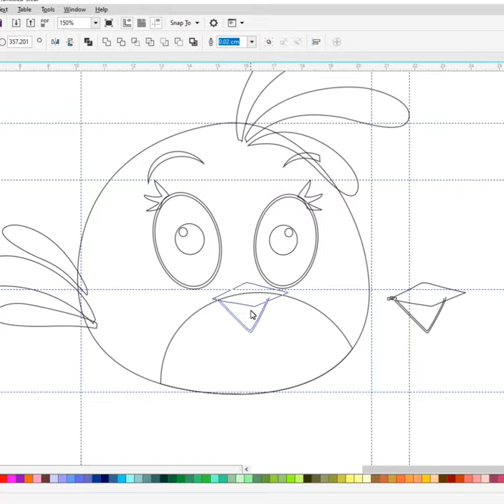Drawing Pink Angry Bird Stella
Do you want to learn how to Stella From Angry Birds Drawing easy for beginners. It's super easy art tutorial only follow me step by step, you can make pause video for better understanding steps of any Videos.

4-1 angry birds,
angry birds stella beach day,
angry birds stella 5
angry birds.,
angry birds. movie,
angry birds. song,
angry birds. full movie,
angry birds. rio,
angry birds.exe fnf,
angry birds. blues,
angry birds. game,
angry birds. star wars,
angry birds. theme,
angry birds. bts,
angry birds. cartoon,
duel of the fates angry birds star wars 2,
angry birds. epic,